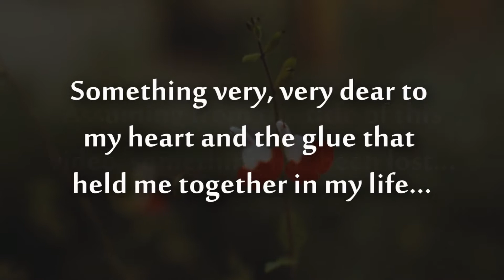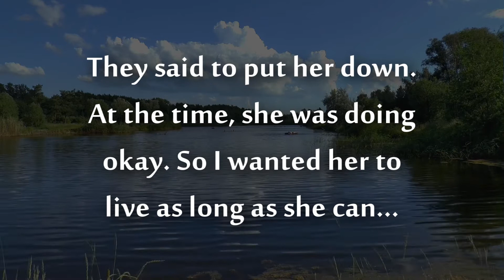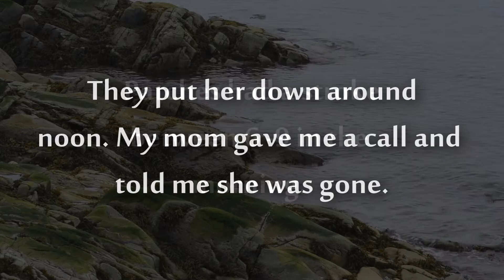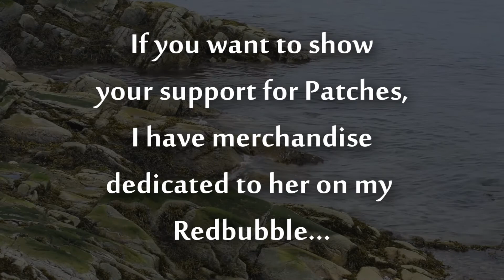.:In Memory of Patchs: I love you:.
This month as been very difficult for me. I have been going through a lot ever since I heard the news that I had to put down my cat.

She has been suffering a bit and loosing weight like crazy. The misdiagnosed her a few times. The final thing they said was a turmor. I took her home since she was really not in pain. A few weeks later this past Wensday, she was found on the floor having a stroke.

She lived to be 16 and was the best cat I will ever recieve!

If you want to show your support, I created a few things in my Red Bubble shop. Please check it out!

Eventually, I will be okay, It's just a hard time for me and my family.